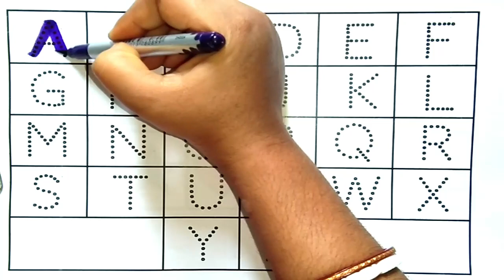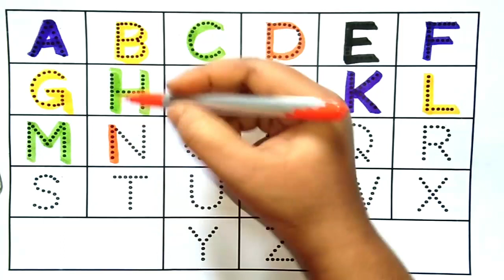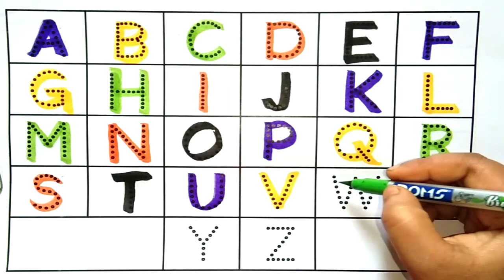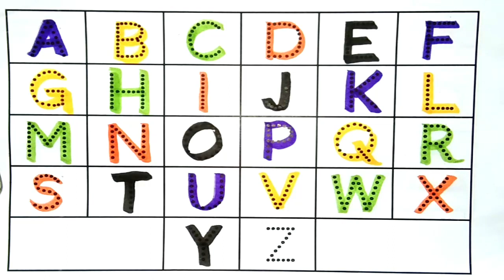Counting | 123 Counting |Counting 1 to 100 | Number Counting | 1 se 100 tak ginti | गिनती | 12345-85